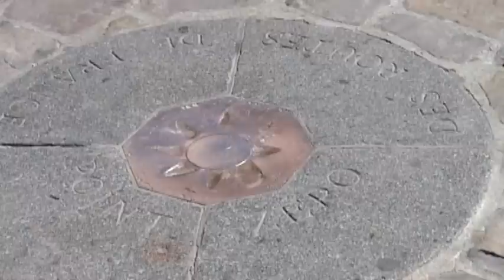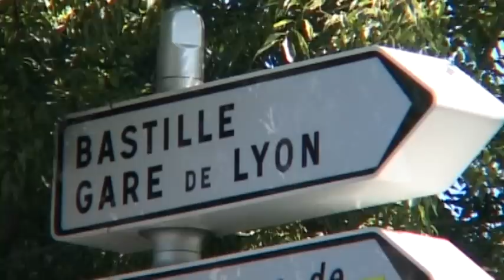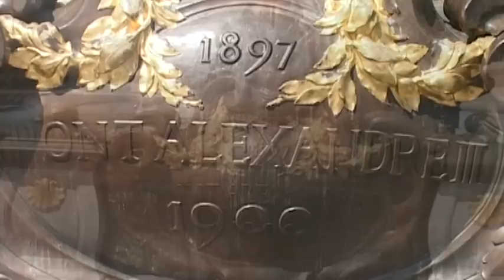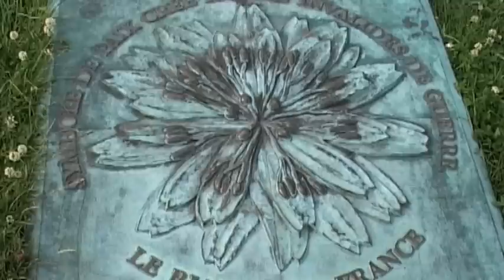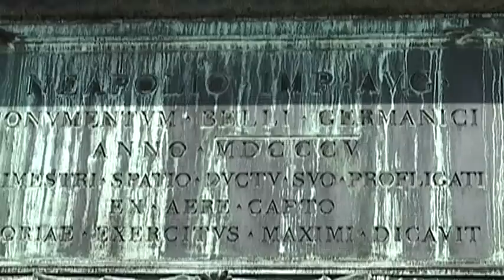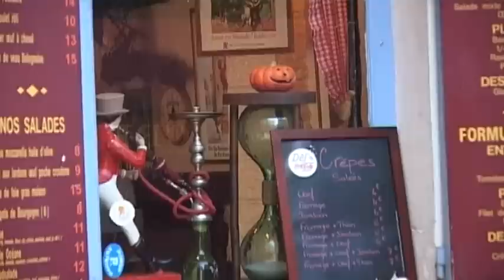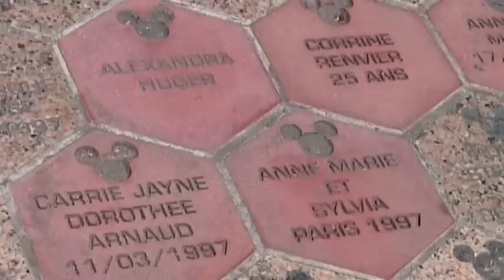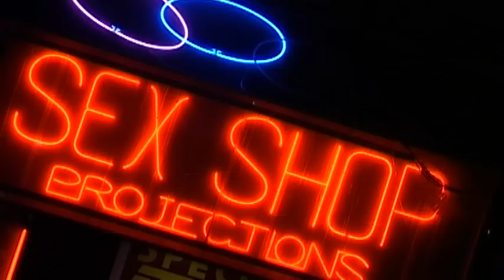Paris Vacation Travel Video Guide • Great Destinations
Paris is the ‘city of light’, the ‘city of love’ the ‘capital of fashion’. The bank of the Seine, the Montmartre and the Quartier Latin tell us of artists: about Dumas, Zola, and Victor Hugo who depicted the city in unforgettable literary pieces and about painters who did the same on canvas. On moonlit nights, and foggy autumn mornings the shadows of Modigliani, Renoir and Toulouse-Lautrec appear. Every corner is famous from a French movie, and we wait for Jean Gabin and Belmondo to appear on the next street. The streets and squares remind us of the Sun King, the ‘man in the iron mask’ and Napoleon. In the cafes old chansons are sung on the voice of Edith Piaf and Yves Montand. The wheel of the Moulin Rouge is unstoppable, while in the halls of the Louvre Leonardo’s Mona Lisa is smiling enigmatically, on the Pont Neuf lovers are meeting, below the Grand Arche the traffic never slows down, and the iron bars of the Eiffel Tower are looming above the Notre Dame and the Sacre Coeur.